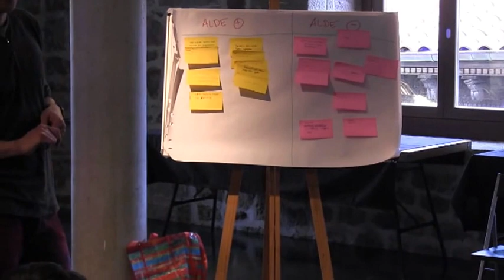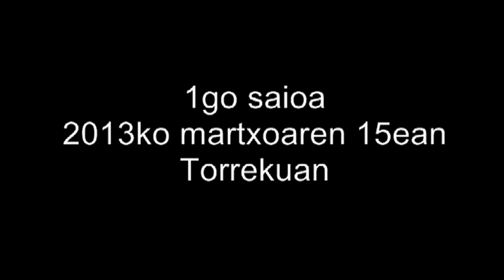Gazteen lokalak 1go saioa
Errenteriako Udalak abian jarri duen gazteek aisialdirako erabiltzen dituzten lokalen inguruko prozesu parte-hartzailearen 1.SAIOAren bideoa partekatu nahi dugu guztiokin.